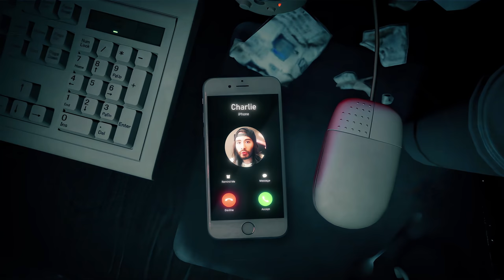I wanna thank you Charlie...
Go watch One N*pple at a Time on Charlie's channel in case you missed it

Music
Coldest Case by Jimmy Rocket, Bruce Fingers and Billie Ray Fingers

Lonely Joe by David O'Brien